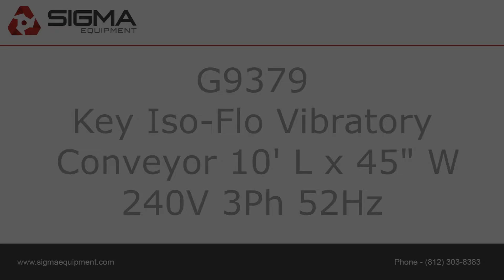G9379 Key Iso-Flo Vibratory Conveyor 10' L x 45" W SIGMA Equipment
Key Iso-Flo Vibratory Conveyor 10' L x 45" W running production.